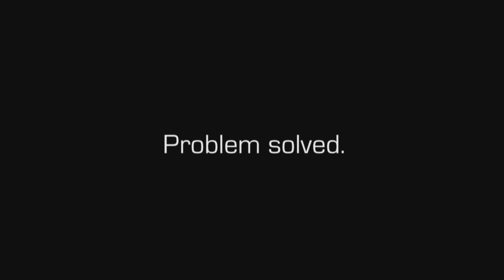mowNstow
New product launch from Briggs & Stratton. Produced by iLevel. Directed by Mark Irving.